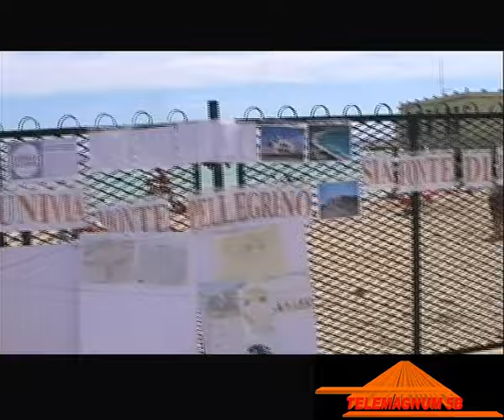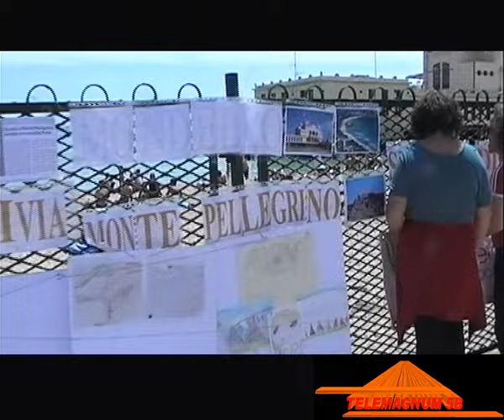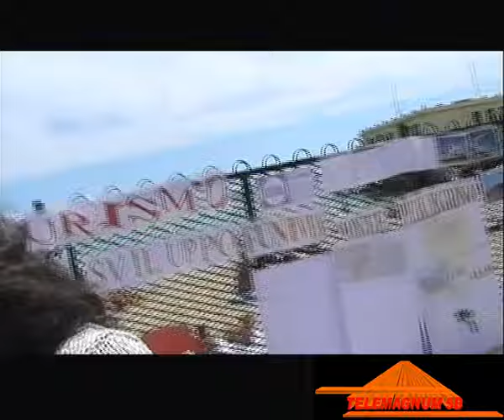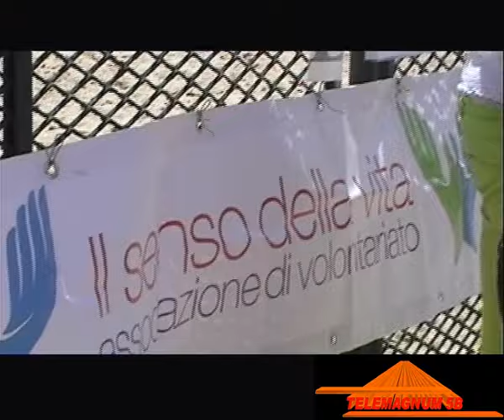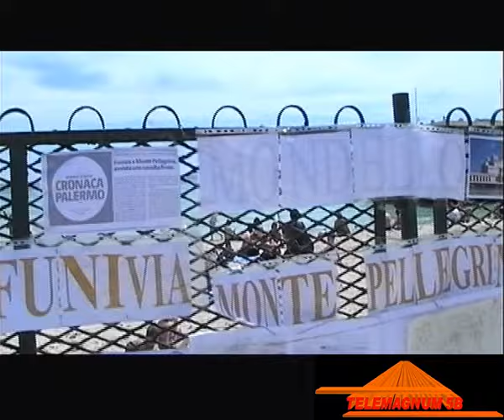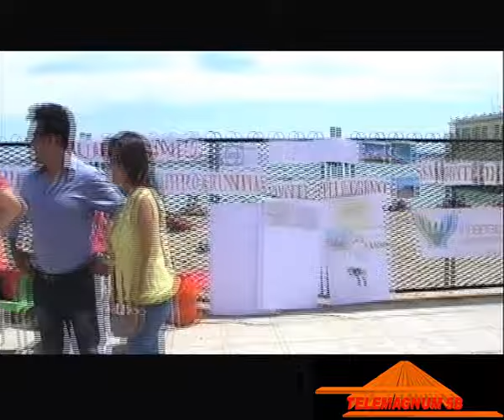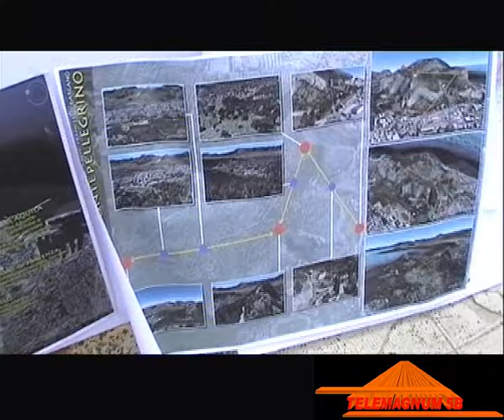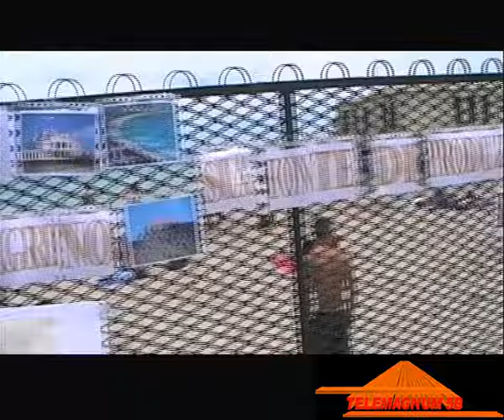Sabato 30 Maggio 2015 Mondello presentazione progetto Funivia Monte Pellegrino.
© copyright-protected AV (Il seguente materiale audiovisivo è proprietà della "MAGNUM 5B", non è consentito l'utilizzo totale o parziale del video e della traccia audio senza l'esplicita autorizzazione della "MAGNUM 5B")